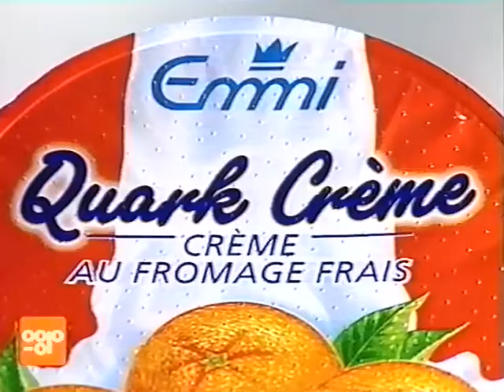Coop Mittwochstudio, Folge 1042 vom 13. Januar 1999